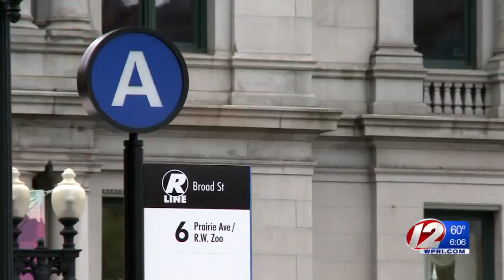Greyhound, Peter Pan Buses Moving Out of Kennedy Plaza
People catching those buses will soon do so down the street at the Convention Center.